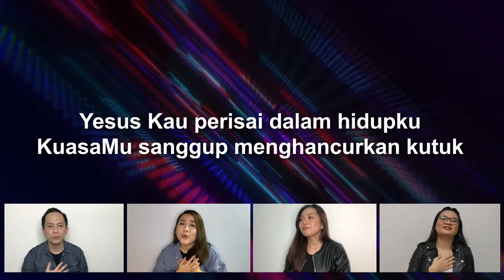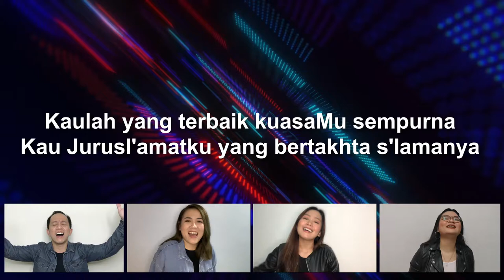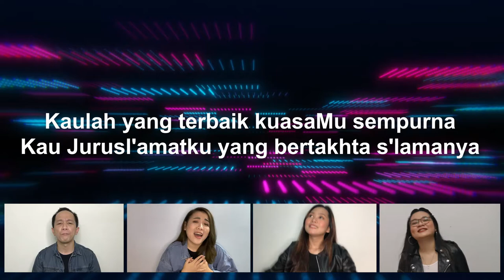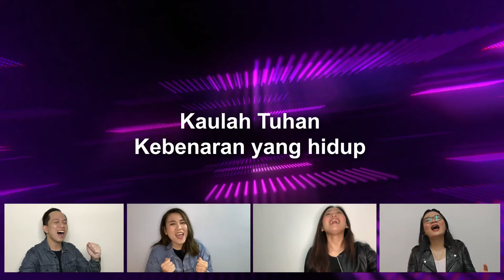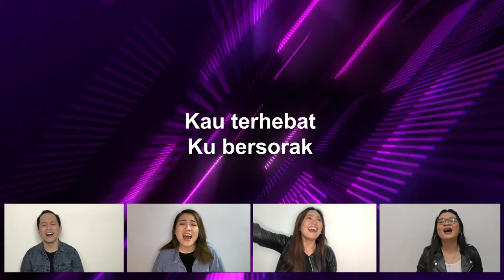JPCC Worship - 'Kau Terhebat (Muzik Video) | LifeCreative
Shalom! You are watching SIBLife Church online service. Each service will have messages from our pastors and worship led by our worship team, LifeCreative. We're very grateful today for you today for streaming in with us. If you want to learn more about SIBLife go to our official website at siblife dot my.

It would help reach more people who need God's message in their life especially to go through a tough time like now.

We hope you, your friends and your families will be blessed throughout today's service.

🎤   SERMON
Speaker: Pr. Daniel Tan / Pr Wagner
Topic: Title (Bible Verse)
Bahasa Malaysia Sermon:

📚  THE BOOK OF EXODUS
We are going through this exciting book, Exodus throughout 2021, a year to “Break Free to Break Through”. Exodus is a book about God making Himself known in a world where He has long been forgotten.

‣ I'm New: Welcome home! Kindly fill in the digital connect form
‣ Prayer Request: Do you have a prayer need? Submit your prayer request

🎧  SERMON AUDIO
Our message podcast is available on your favourite podcast platforms. Listen on-the-go anytime.

Listen for free to SIBLife Online's worship collection and more playlists